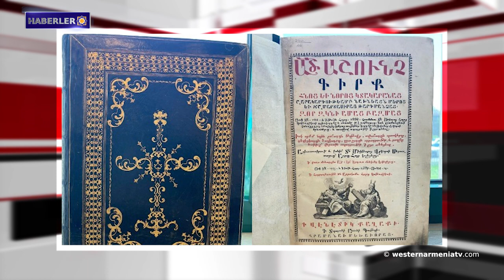Batı Ermenistan’ın tarihi yerleri: Çarek Manastırı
1- Batı Ermenistan Cumhuriyeti heyetinin farklı bölge ve tapınakları ziyareti devam ediyor.
2- BM oturumu çerçevesinde, Ermenistan Cumhuriyeti Ombudsmanı: Azerbaycan Silahlı Kuvvetlerinin son derece vahşi eylemlerine uluslararası tepki yetersiz.
3- Türkiye'de Ermeni Soykırımı ARMENOSİD’in inkarı ivme kazanıyor.
4- Artsakh’da Karindak’lılar için yeni yerleşim mahalleleri oluşturuluyor.
5- Batı Ermenistan’ın tarihi yerleri: Çarek Manastırı.
6- 1733'te Venedik'te basılan İncil restore edildi․
7- Artsakh'ta "Yaşamın Sesi" konulu edebiyat günleri düzenlenecek.